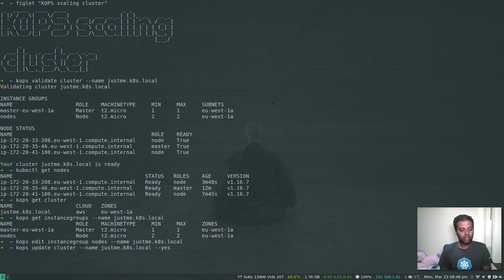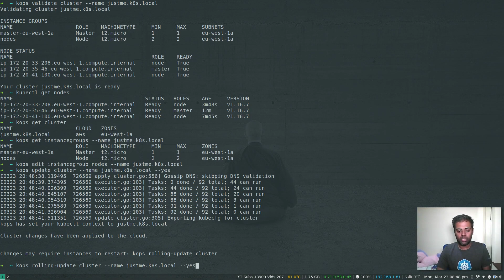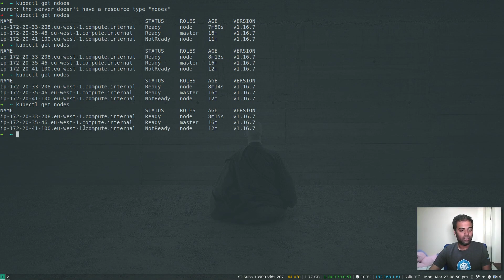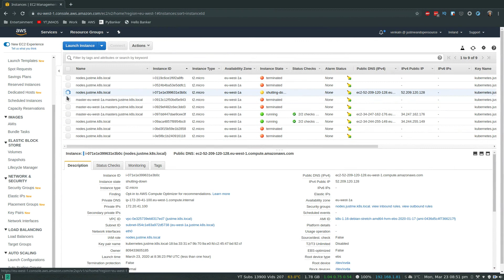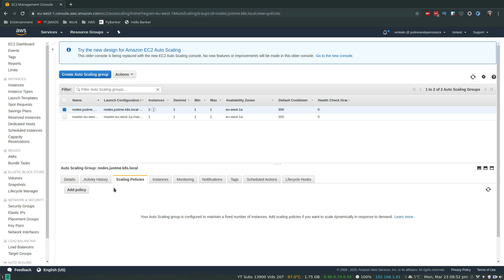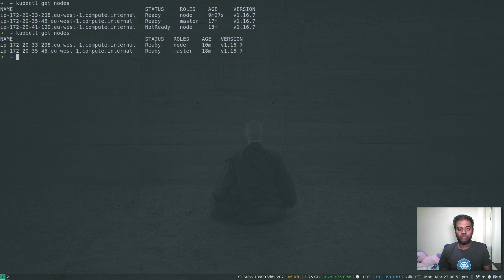[ Kube 78.3 ] KOPS Part 3 - Scaling Kubernetes Cluster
In this video, I will show you how to use KOPS to manage your Kubernetes cluster in AWS. We will see how to scale your cluster.